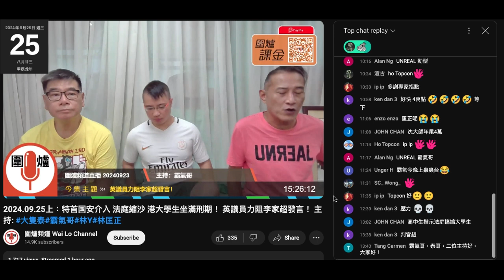20240925 圍爐打女人偷錢賊林匡正越嚟越遲返，之前搭4先返，而家搭5 。又借波衫，縮晒肚先啱啱好，又係噚日嗰條短褲，短褲嚟嚟去去都係嗰兩三條，一條連著超過一個禮拜先換，每次見完條仆街四眼仔就有未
著過嘅波衫著，一個禮拜有 3 件
呢個禮拜已經著第二件
快啲去借多件嚟推翻本頻道啦，窮撚扮有錢
連幾十蚊一pack有10包嘅泰國餅乾都要博大霧攞嚟食
韓國杏仁明知係鏡頭前撚屌幾不滿都會忍而倒多啲